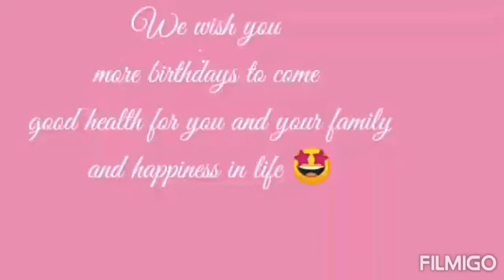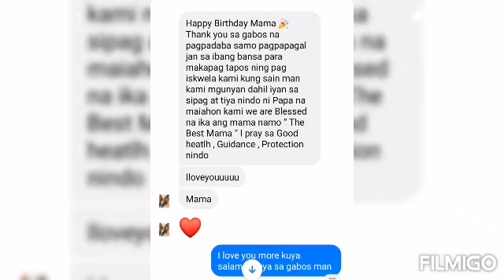BIRTHDAY WISHES TO ALLOUT Ceneta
BIRTHDAY WISH TO ALLOUT Ceneta
Allout Ceneta Celebrating 43Years Old.
Thank you to all the people behind me.
My Family and Friends.
May the Lord Bless you all.

KABAYAN TEAM
TEAM PAGMAMAHAL
OFW TEAM
LOVE OF PARADISE
Mommy Merai Gems

ALLOUT _Ceneta